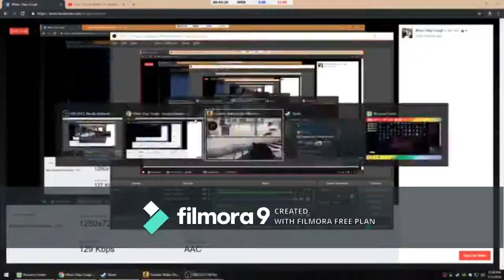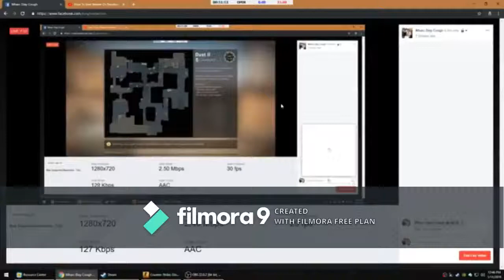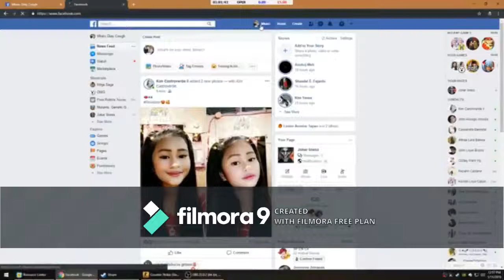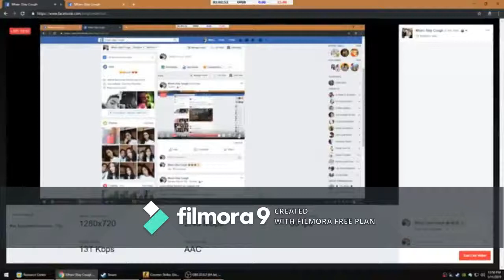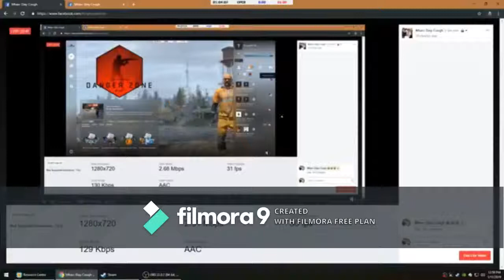The Most Insane Play Of Shroud || Godlikeeeee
how to be a insane person plese subscribes :D